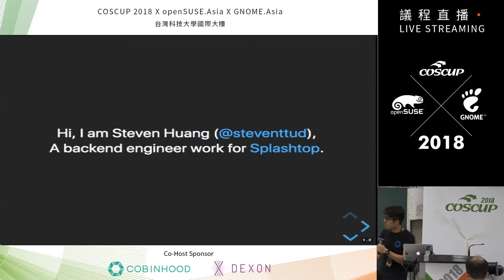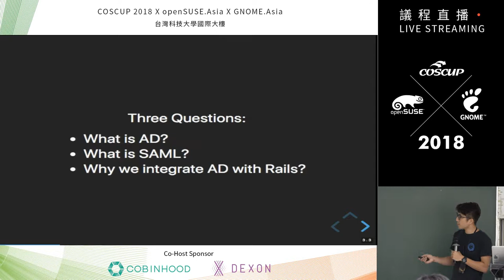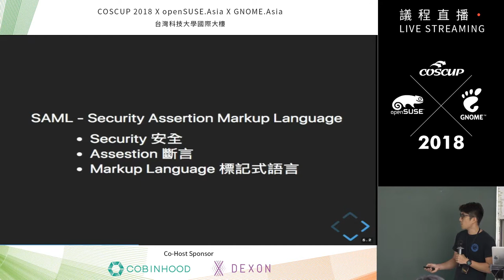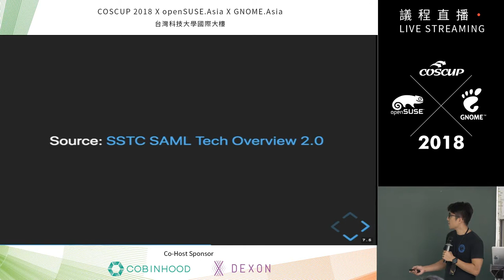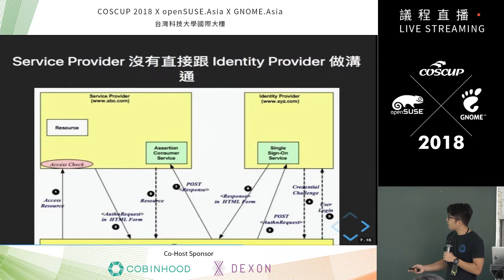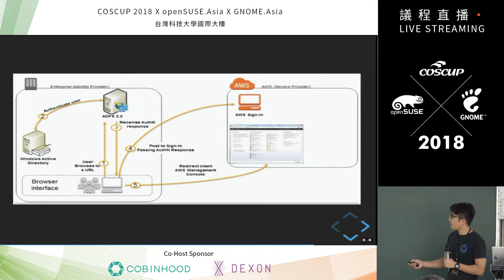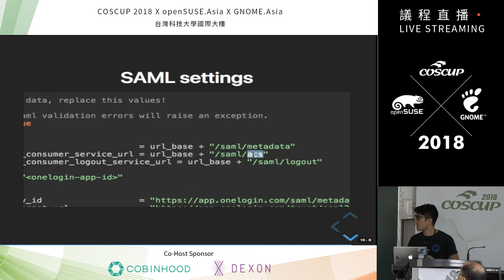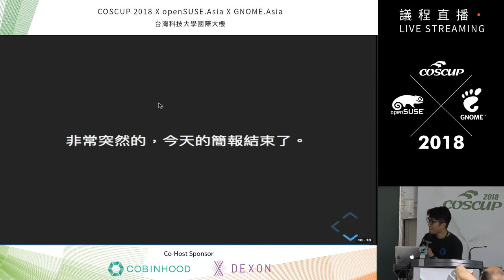[COSCUP 2018] IB502 Day2 Integrate ADFS or Azure AD with Rails